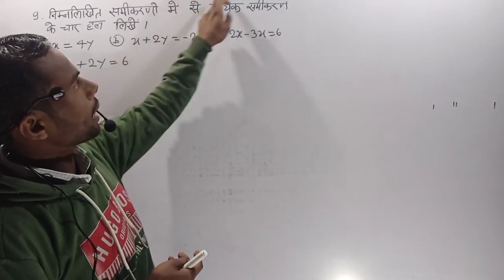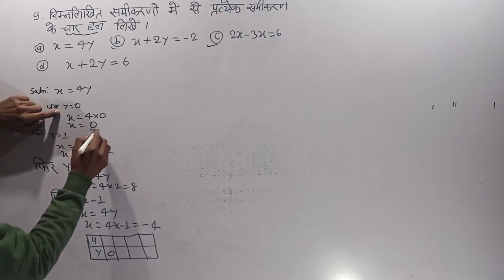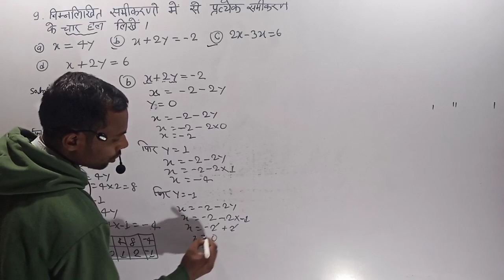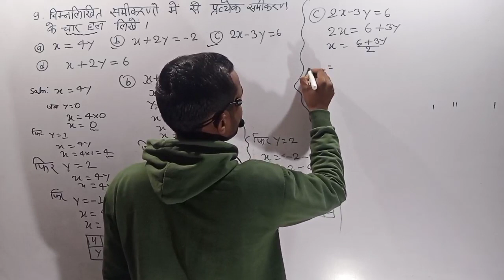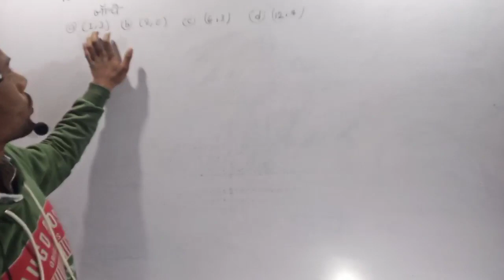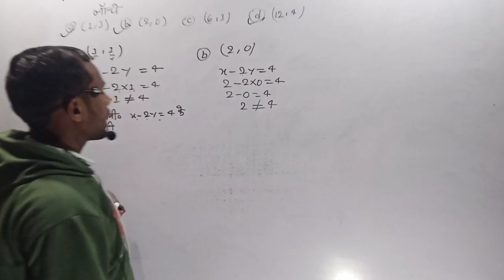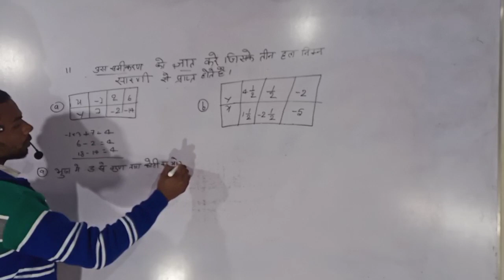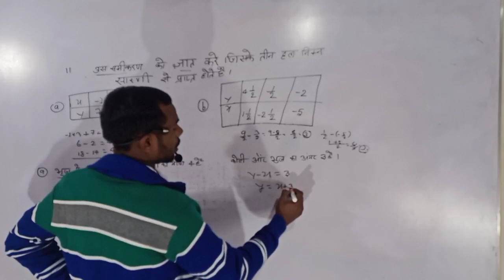Chapter 5 दो चरो वाले रैखिक समीकरण Exercise 5A Q. no 9 to 11 का solution class 9th maths Part 3